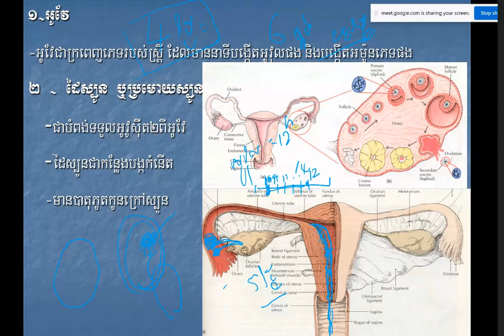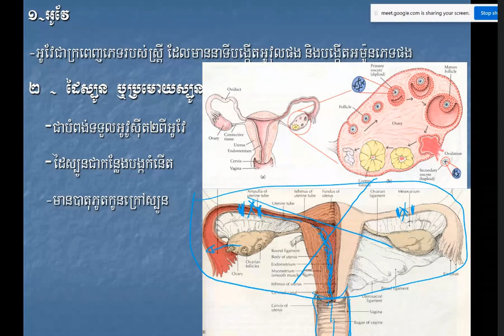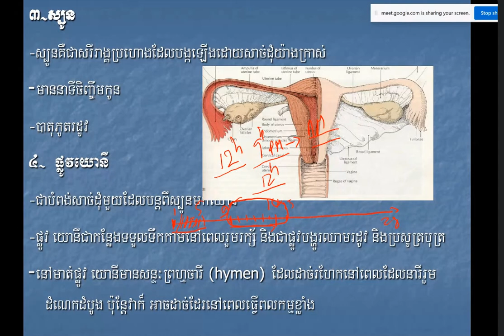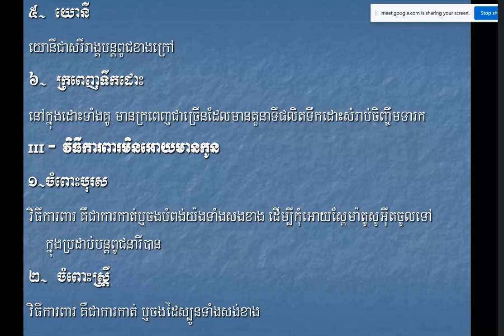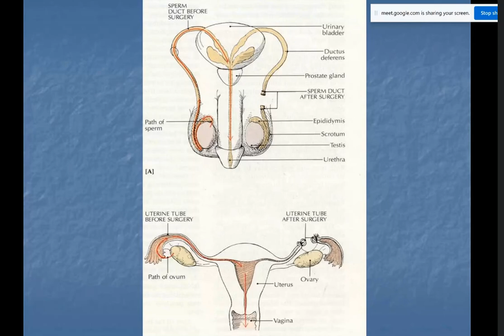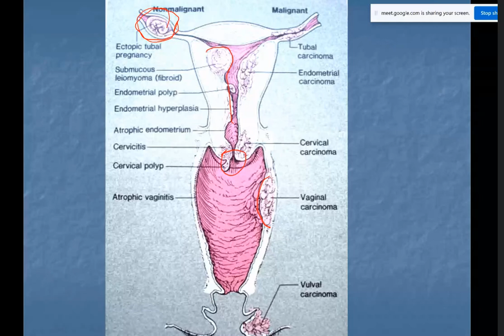ប្រាប់អស់គ្មានសល់ពី...បុរស និង ស្រី....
សូមស្វាគមន៍សម្រាប់ការចូលមកកាន់ ឆានែល វីដែអូកំសាន្ត និង ការចែករំលែក
អគុណសម្រាប់ការទស្សនា Videos នេះតាំងពីដើមរហូតដល់ចប់
 អគុណសម្រាប់ការចុច Like
អគុណសម្រាប់ការចុច Share
ដើម្បីផ្តល់កម្លាំងចិត្ត និង លើកទឹកចិត្តដល់រូបខ្ញុំ លោកតា​ លោកយាយ លោកពុក អ្នកម៉ែ លោកពូ អ្នកមីង បងប្អូនមិត្តភ័ក្រ្តទាំងអស់ អាចផ្តល់ជាថវិការ តាមរយះ
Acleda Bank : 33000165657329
បេីអ្នកទាំងអស់គ្នាមានសំណូមពរសូម ចុច Comment ខាងក្រោម Video
អាពាហ៍ពិពាហ៍ ឡោម កូវីន និង ឡាញ់ លីម៉ី/Marriage of Lorm Kovin and Lahn Ly mey Full Videos 4K